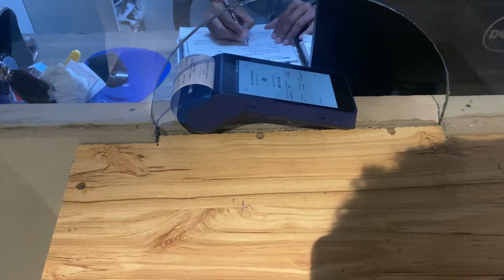Taking Delivery Of New 2023 RE Standard Bullet 350 BS7 In Finance EMI Cost ||On-Road Price Easy Loan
Hello Guys ! My Name is Rohit Yadav.
I am here again with a new video which is a Vlog titled as ' Taking Delivery Of New 2023 RE Standard Bullet 350 BS7 In Finance EMI Cost ||On-Road Price Easy Loan'